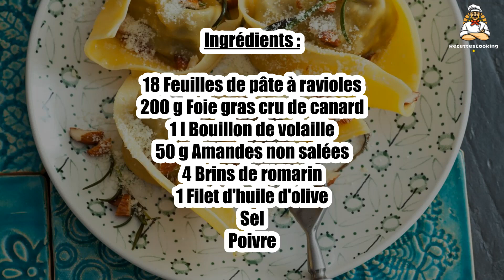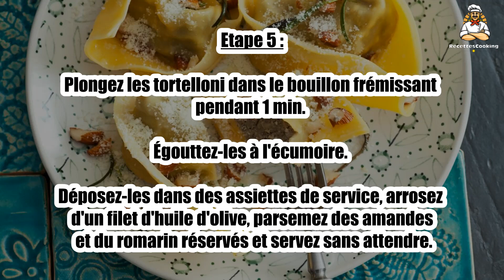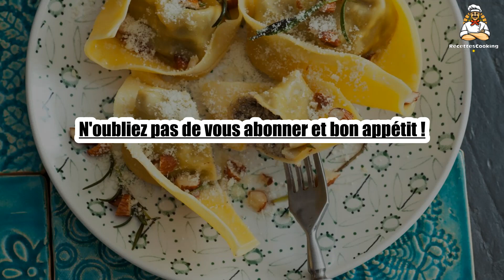Recette : Tortelloni au foie gras et amandes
Bonjour à tous, aujourd’hui recettescooking.com vous présente la recette suivante : Tortelloni au foie gras et amandes

TEMPS TOTAL : 61 min
Préparation : 60 min
Cuisson : 1 min

Ingrédients :

18 Feuilles de pâte à ravioles
200 g Foie gras cru de canard
1 l Bouillon de volaille
50 g Amandes non salées
4 Brins de romarin
1 Filet d'huile d'olive
Sel
Poivre

Etape 1 : Hachez les amandes, effeuillez le romarin et réservez.

Faites frémir le bouillon dans une casserole.

Etape 2 : Détaillez le foie gras en dés d'environ 1 cm.

Déposez un cube de foie gras au centre de chaque feuille de pâte à raviole. Salez, poivrez.

Etape 3 : Humidifiez les bords de la feuille du bout des doigts avec un peu d'eau, puis repliez de sorte à former un triangle.

Pressez les bords pour fermer le triangle en prenant soin de bien chasser l'air.

Etape 4 : Humidifiez enfin l'un des angles du triangle et soudez-le à l'autre pour former le tortelloni.

Etape 5 : Plongez les tortelloni dans le bouillon frémissant pendant 1 min. Égouttez-les à l'écumoire.

Déposez-les dans des assiettes de service, arrosez d'un filet d'huile d'olive, parsemez des amandes et du romarin réservés et servez sans attendre.

00:00 Recette : Tortelloni au foie gras et amandes
00:20 Informations sur le temps de cuisson
00:32 Ingrédients
00:46 Etape 1 : Tortelloni au foie gras et amandes
01:00 Etape 2 : Tortelloni au foie gras et amandes
01:16 Etape 3 : Tortelloni au foie gras et amandes
01:29 Etape 4 : Tortelloni au foie gras et amandes
01:43 Etape 5 : Tortelloni au foie gras et amandes